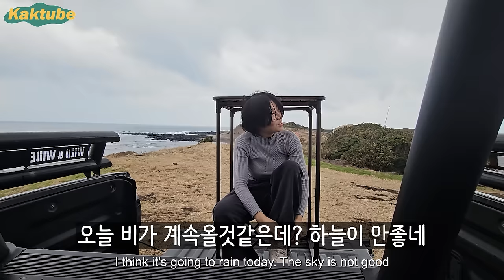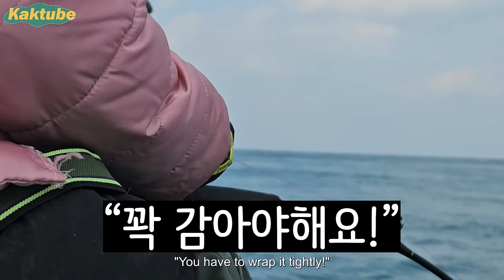솔직히 아무도 몰랐으면 하죠? 제주도..ㅣ루프탑텐트 차박 ep2/2[ENG]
촬영날짜 : 2024.2
촬영장소 : 제주도